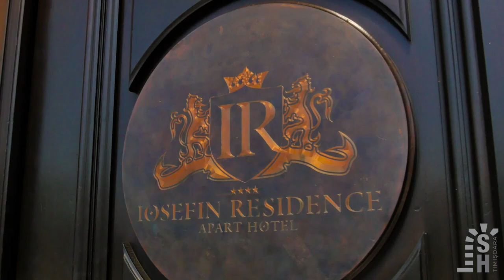Iosefin Residence: prima locuință a Valeriei Pintea - Spotlight Heritage Timișoara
Casa Mária Radocsay a fost construită în stil istoricist cu elemente clasiciste în a doua jumătate a secolului al XIX-lea. Într-un apartament de 6 camere a locuit Valeria până la decesul soțului, medicul Vasile Pintea, în anul 1940.